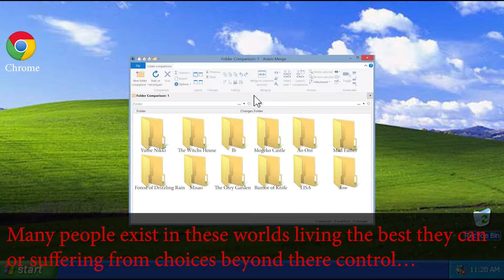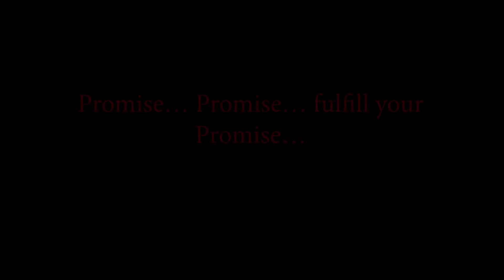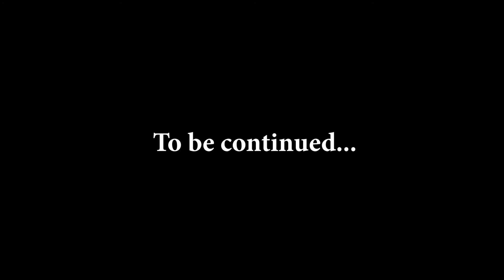Smash Bros Story Mode The Fears Act 1 Part 1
Smash Bros The Fears Story Mode Act 1 Part 1

Super Smash Bros THE FEARS – シャン・グリラ
Super Smash Bros THE FEARS  illustrations – シャン・グリラ
Super Smash Bros THE FEARS PV’s – シャン・グリラ
Mattel Eliza, Daley, Drake Tepes, Noto Izuko – シャン・グリラ

Wadanohara and Samekichi artwork – Deep Sea Prisoner
Yosafire and Froze artwork – Deep Sea Prisoner

Corpse Party artwork – Original game art

Rakuen artwork – Original game art

Franbow artwork – Original game art

Yomawari artwork – Original game art